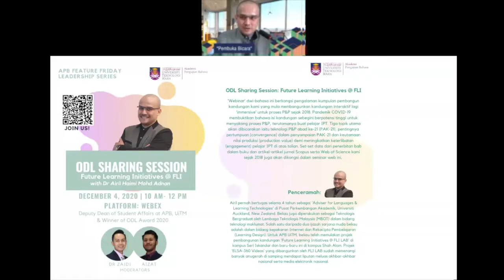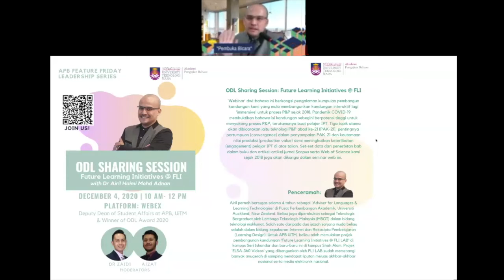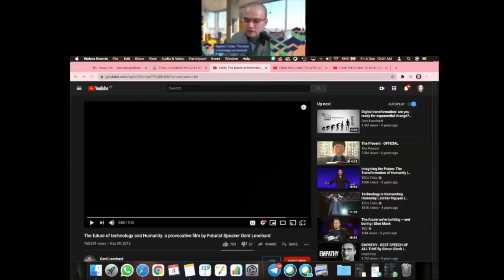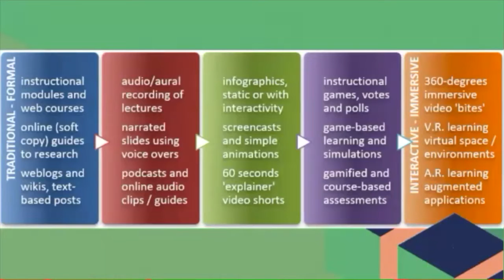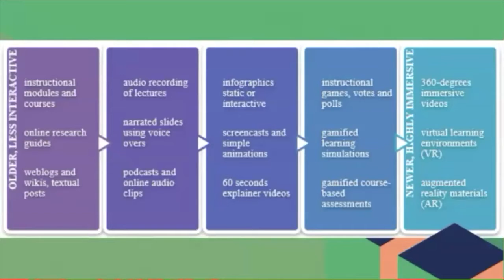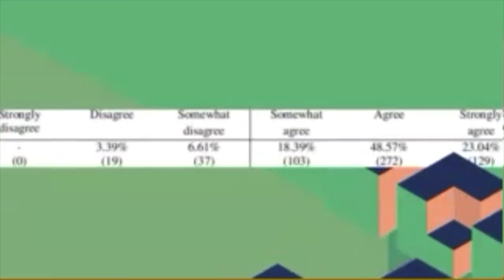APB Feature Friday Leadership Series: ODL Sharing Session with Dr Airil Haimi Mohd Adnan